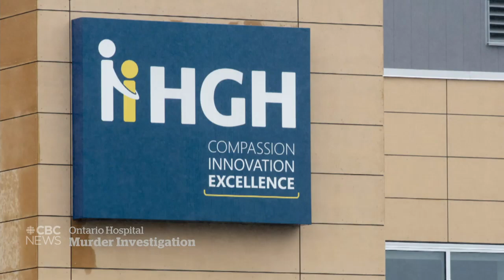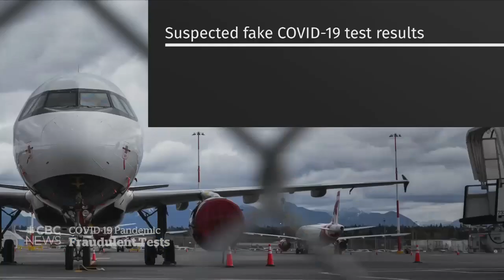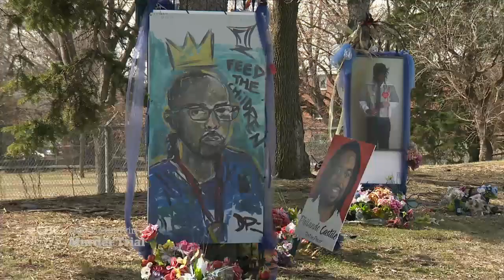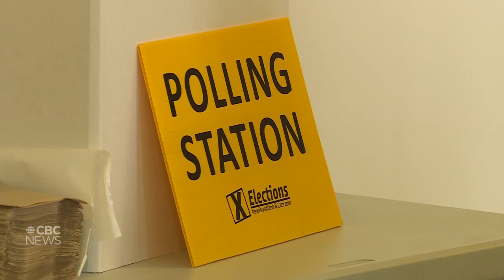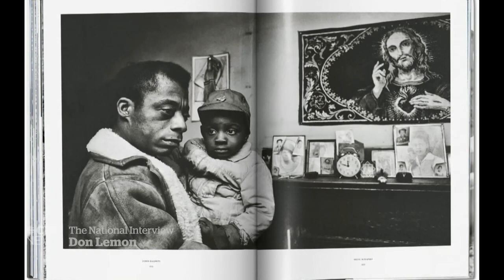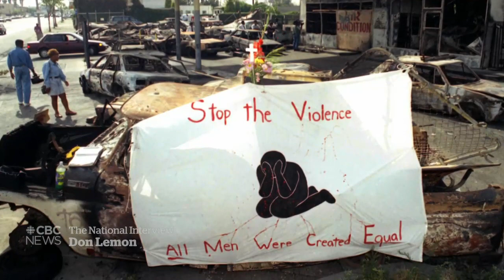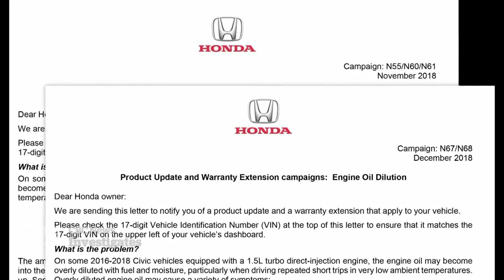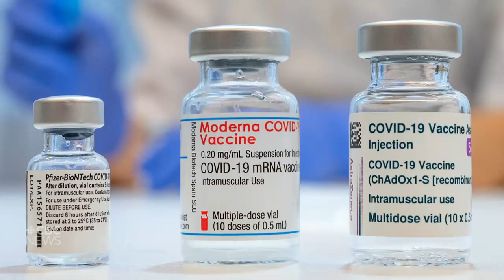CBC News: The National | Vaccine clinics struggle to fill appointments | March 28, 2021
Doctors are sounding the alarm as some Toronto vaccine clinics struggle to fill appointments. A man has been charged after a deadly mass stabbing in North Vancouver. Plus, Don Lemon on the importance of Black history and challenges of media polarization.

00:00 The National for March 28, 2021
01:08 North Vancouver stabbing attack
03:50 Ontario doctor charged with murder
04:44 Halifax police investigate social media video
05:28 Canada's COVID-19 vaccine rollout
06:03 Vaccine clinics struggle to fill appointments
08:21 Daily new COVID-19 cases rising again
11:15 Travellers caught with fake COVID-19 test results
11:45 Rally to end anti-Asian racism
12:13 Investigating Uyghur genocide allegations
14:24 Weekend of violence in Myanmar
16:36 Ship blocking Suez Canal partially freed
17:08 Derek Chauvin murder trial starts Monday
20:18 Newfoundland and Labrador election
23:08 Canada pledges apology to Black WWI soldiers
25:25 Don Lemon: The National Interview
24:45 Honda heating problems | Go Public
37:13 Orillia, Ont.'s last bowling alley
43:51 The Moment